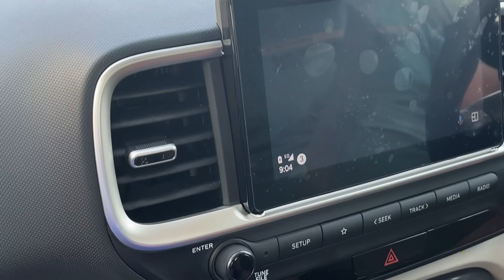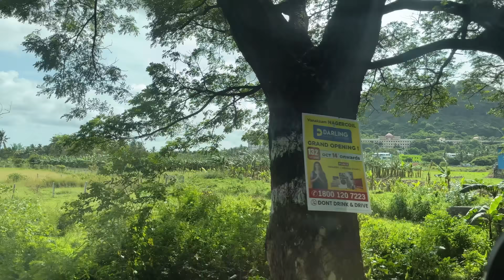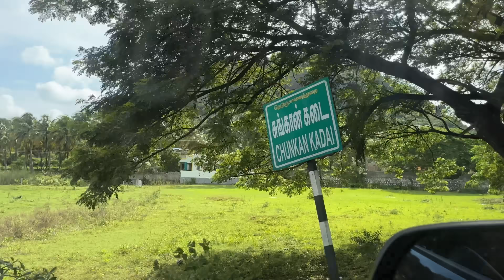Our Life Lately - New Routine & So Many Changes - Curd Bread Recipe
To order curry leaves contact this Instagram